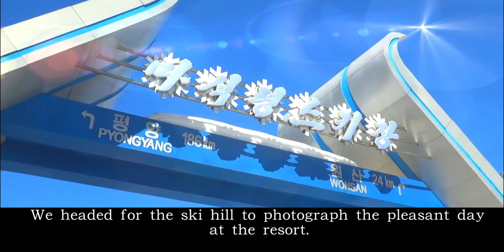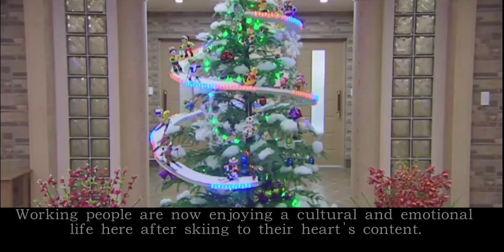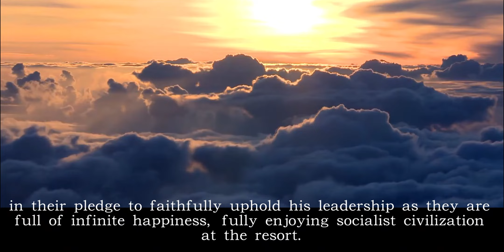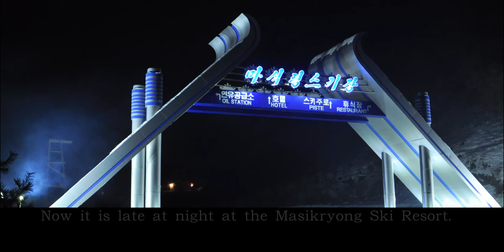A Day at Masikryong Ski Resort [English]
Nestled in the scenic Masik pass in Kangwon Province of the DPRK, we get to see a few of the wonderful views and facilities of this modern mountain holiday and tourism base loved by the working people and youth since its opening in 2013